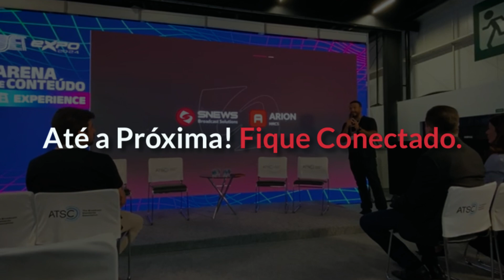Melhores Momentos da SET Expo 2024 com a SNEWS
🎥 Reviva os Melhores Momentos da SET Expo 2024 com a SNEWS! 🎥

A SET Expo 2024 foi um grande sucesso para a SNEWS, e estamos animados em compartilhar os destaques com você! Desde a apresentação de nossas inovações, como o Arion Assistant e a integração com o conteúdo Reuters, até os painéis ricos em conteúdo, este evento foi repleto de energia e tecnologia de ponta.

Assista ao vídeo e veja como a SNEWS fez a diferença neste evento inesquecível!